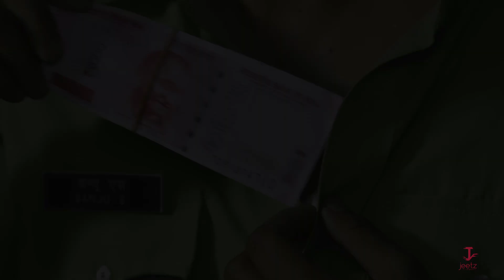SULTAN DIARIES PART-2 | SULTAN-THE SAVIOUR | JEET | PRIYANKA | RAJA CHANDA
WATCH THE SECOND PART OF SULTAN DIARIES.
FEATURING : JEET ,PRIYANKA & RAJA CHANDA.